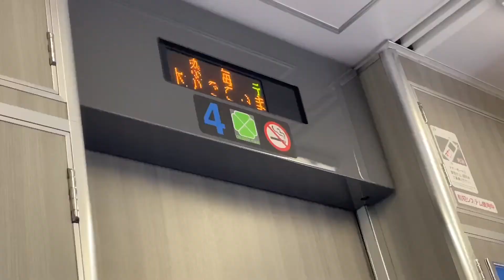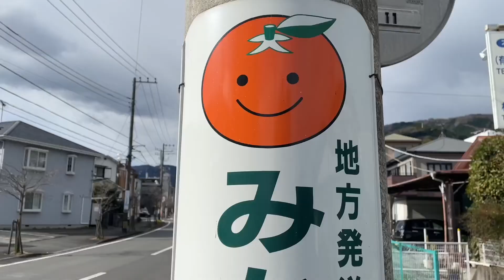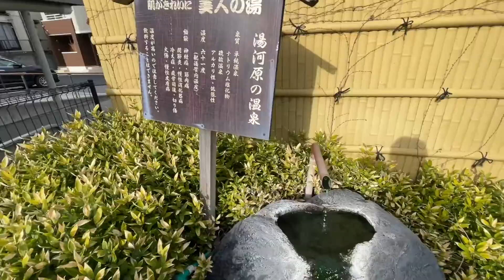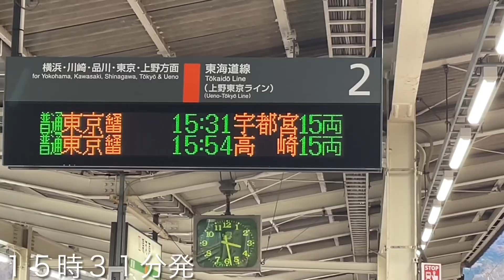【湯河原】青春18きっぷの旅2021.12